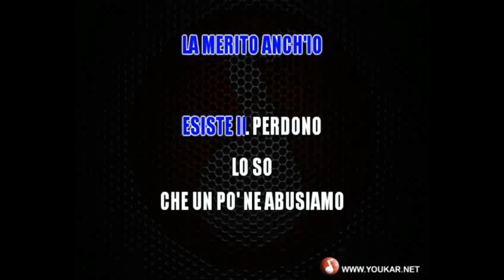KARAOKE Renato Zero Ufficio reclami